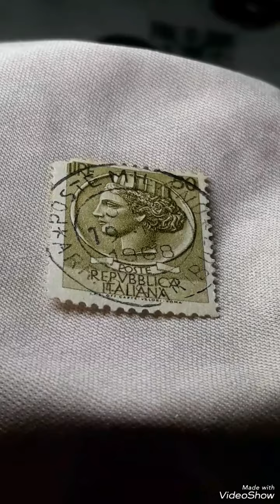italy 1954 canceled round used stamp piece of Syracuse 50 lira